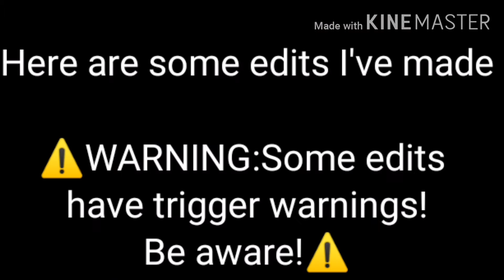Gacha Edits made by me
So uuuh yeah.